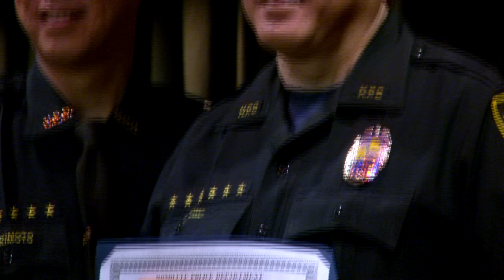Recognition Ceremony - January 2017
Fifty-five Honolulu police officers and civilian employees are moving up the ranks in the Honolulu Police Department. They were honored today during a recognition ceremony at the Ala Moana Beach Park’s McCoy Pavilion Auditorium.

Promoted to the rank of assistant chief is Clyde Ho. He is a 28-year veteran and will be assigned to the Regional Patrol Bureau. Prior to this assignment, he was the major of District 6 (Waikiki) and the Professional Standards Office (formerly known as Internal Affairs).

Also promoted to the rank of assistant chief is Richard Robinson. He is a 27-year veteran and will be assigned to the Investigative Bureau. Prior to this assignment, he was the major of the Records Division, Criminal Investigation Division, and District 5 (Kalihi).

The new majors include:

Keith Horikawa, Training Division
Gerald Kaneshiro. District 7 (East Honolulu)

The new captains include:

Glenn Hayashi, Major Events Division
Walter Ozeki, Criminal Investigation Division

The new lieutenants include:

Kurt Ng, District 5
Ryan Okabe, District 6
Dennis Ono, Human Resources Division
Trent Umeno, Criminal Investigation Division

The new sergeants include:

Matthew Botelho, District 5
James Canario, District 4 (Kailua/Kaneohe/Kahuku)
Jeremy Franks, District 8 (Kapolei/Waianae)
William Makaneole III, District 5
Albert Mendoza, District 5
Michael Metzger, District 4
Chad Padilla, District 1 (Central Honolulu)
Ferdinand Tan, District 7

The new corporals include:

Keakawaipahe Aiu, District 1
Greyson Alcosiba, District 5
Renee Awakuni, District 1
Waldron Chung, District 5
Kathleen Cruz, District 1
Teisa Eteuati, District 5
Eric Hokama, Traffic Division
Blake Hottendorf, District 5
Sommer Kahao, District 1
Darren Makue, District 4
Liam Miller, District 4
Martin Min, Traffic Division
Matthew Motas, District 7
Roland Pagan, District 5
Erickson Santos, District 5
Sheri Taflinger, District 5
Wendy Watanabe, District 5
Duane Webster, District 1
Stanley Wilson, District 7
Roger Wong, District 4

The 11 civilians include:

Katrina Comeau, Police Radio Dispatcher II
Jasmine Fuaau, Police Radio Dispatcher II
Cari Green-Matutino, Police Radio Dispatcher II
Daphne-Anne Vaina, Police Radio Dispatcher II
Trisha Takayesu, Supervising Police Radio Dispatcher
Chet Childers, 911 Emergency Response Operator II
Cynthia McKay, Senior Clerk Typist
Antonia Papica, Research Analyst II
Rachel Kau, Personnel Clerk II
Lynelle Stone, Secretary III
Eunice Yamada-Ige, Police Document Clerk

"Making Honolulu the safest place to live, work, and play."

                                                                      Louis M. Kealoha